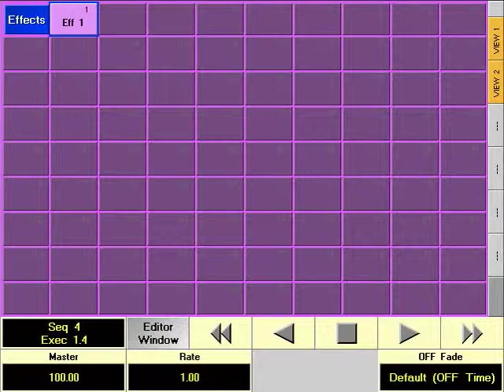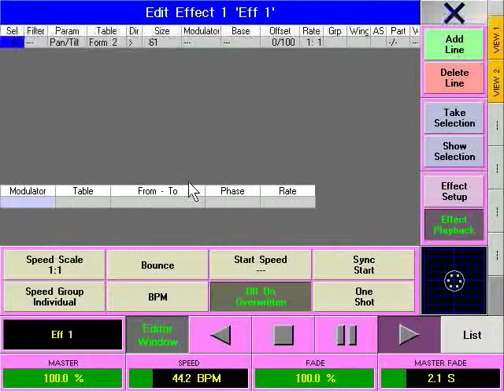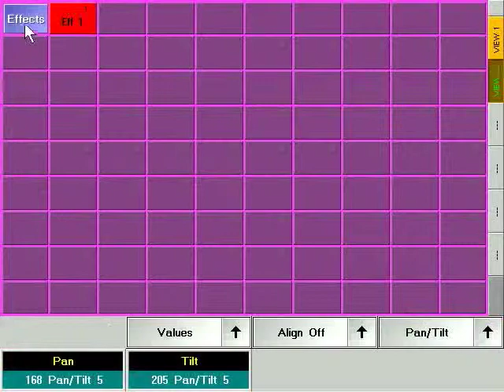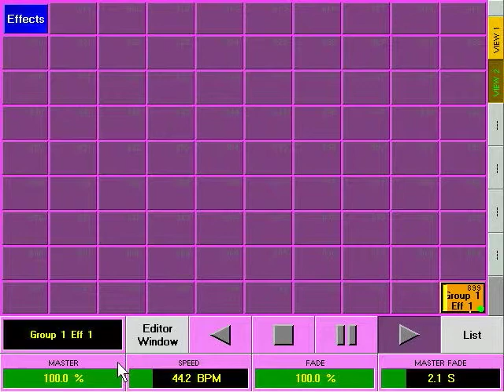grandMA | Tutorials Chapter 7.3 [PT] | Effects&Cues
grandMA Tutorials Chapter 7.3 Effects&Cues portugues